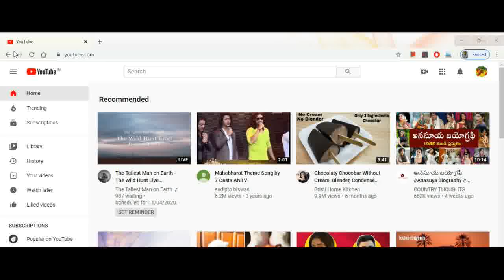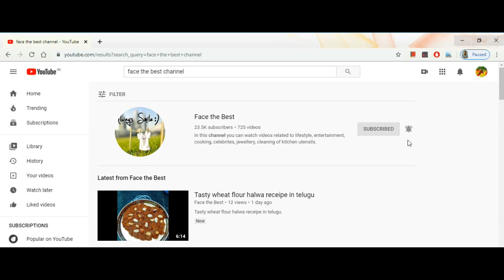Andhra style kanda curry in telugu /కంద కూర తయారీ విధానము/ Suran or Yam curry